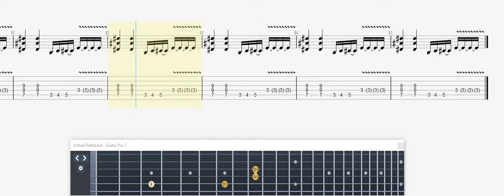Kiss She GUITAR 2 TAB